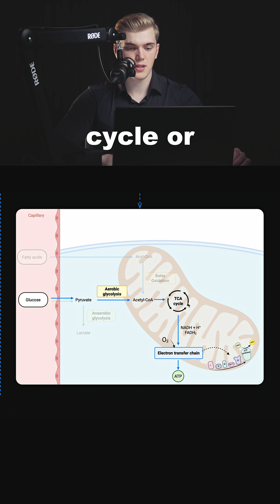Aerobic Glycolysis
📈 In this video, we break down the science behind aerobic and anaerobic exercise, explaining how each energy system works and how they impact your training. Perfect for all athletes (runners, swimmers, powerlifters, bodybuilders and triathletes), this clear and evidence-based guide helps you understand when and why your body switches between these systems. Improve your performance and optimize your training with these essential insights into your body's energy production. Whether you're a beginner or an experienced athlete, learn how to harness both systems for better endurance and speed!